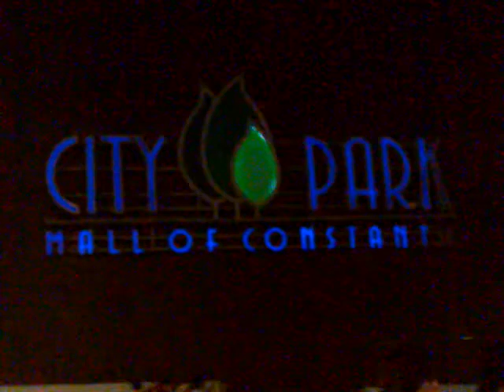Voltaj - Ora de germana, Stiu, N-ajunge * I wanna be free TOUR * Constanta 2011